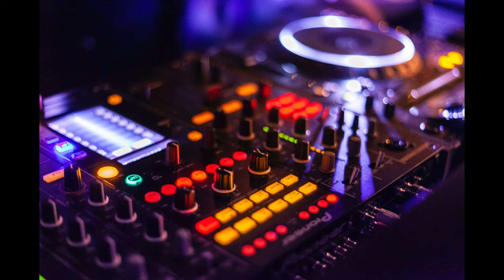DJ music 3